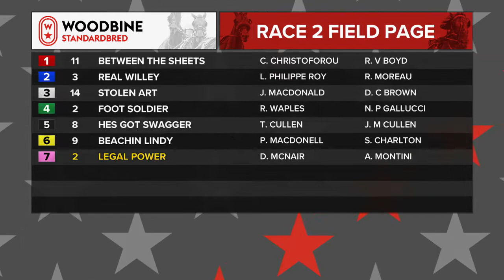Woodbine, Mohawk Park, February 11, 2019 Race 2